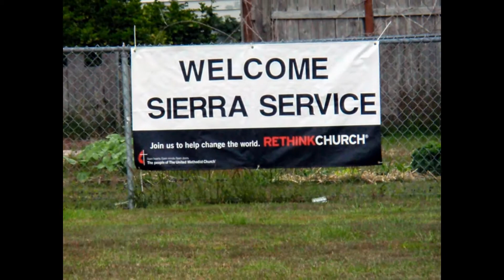Best of Summer 2013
Community Appreciation Events